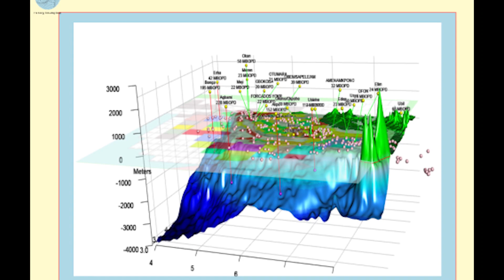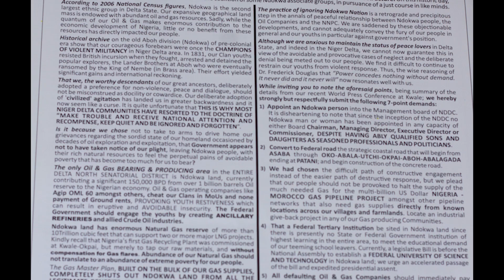An Open Letter To Mr President By the Ndokwa People with petitions written by the people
An Open Letter To Mr President  By the Ndokwa People. This video includes petitions written by the Ndokwa people to the Federal government of Nigeria. This is a product of Invest in dokwa and the Save Ndokwa Project team.  Pls feel free  share